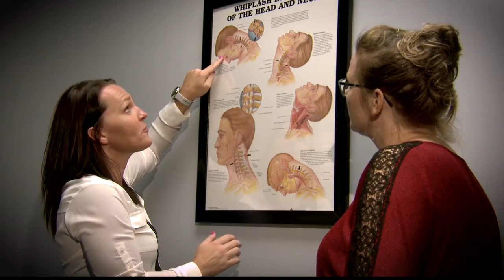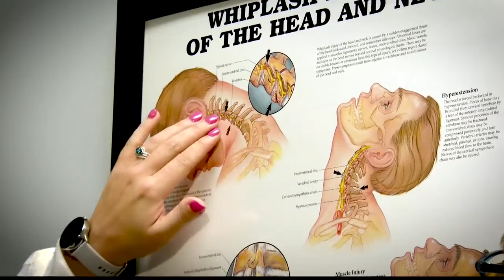ABC 25 Local Lifestyles — Westside Chiropractic Center (07/07/2022)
Local Lifestyles Westside Chiropractic Center 07/07/2022